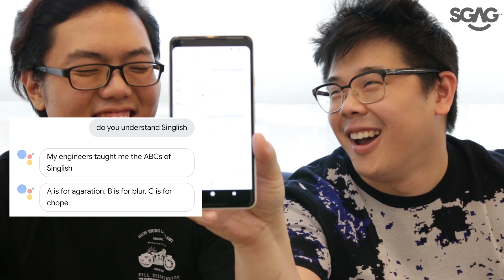SGAG Tries Google Assistant SG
A phone that understands SINGLISH?! Whaaat?! 😱😱😱 Which other Uniquely Singaporean phrases and lingo do you think it should know?